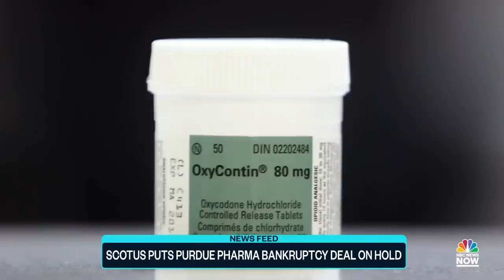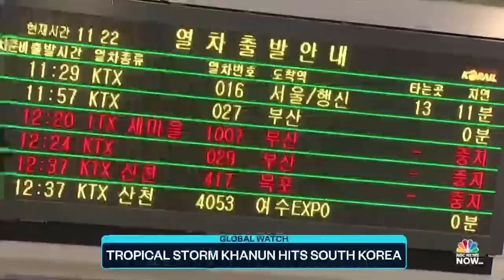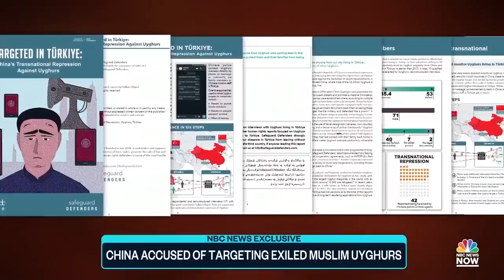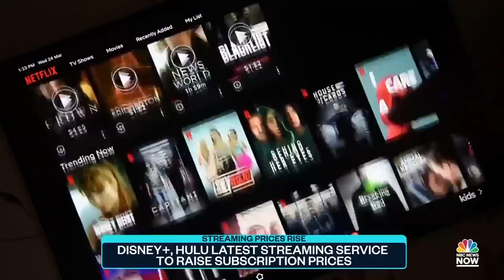Top Story with Tom Llamas - Aug.10 | NBC News NOW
Officials have confirmed 36 people are dead as wildfires continue to burn across Maui and the death toll is expected to rise, a presidential candidate in Ecuador has been assassinated just two weeks before the election, and five Americans are now out of prison and in house arrest in Iran as the U.S. tries to negotiate their release.